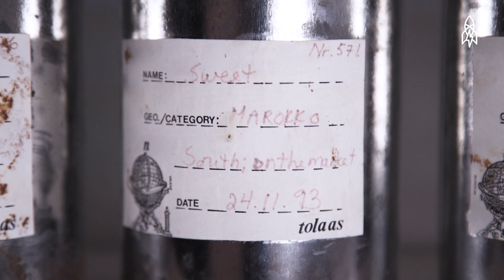The Scent of History: Inside the Library of Smells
Sissel Tolaas is many things: an artist, a scientist and—perhaps most importantly—a smell expert. She has dedicated much of her life to capturing and recreating smells from objects, places, events, and even broad historical periods. Using hundreds of chemical compounds to bring smells back to life, Tolaas has amassed a  library of thousands of smells over her lifetime to both educate and challenge how we perceive the documentation of our experiences on this planet.